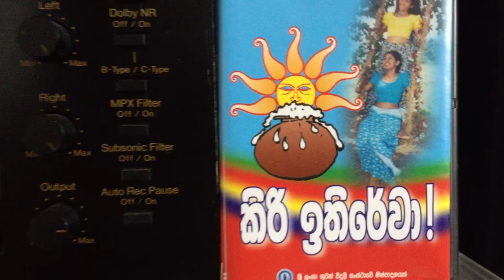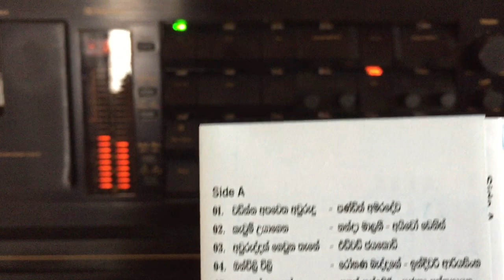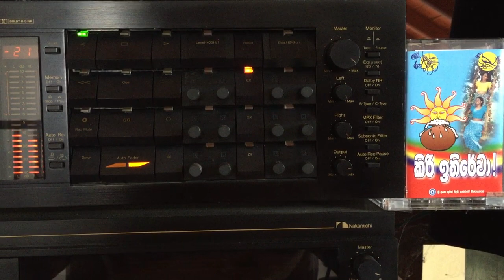Dayaratne Ranathunga: Kiri Ithirewa